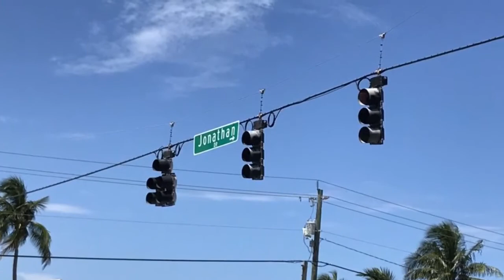Jonathan's Boating, Blowing Rocks Beach, Sandbar 7th Birthday Bash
Sandbar fun with the cousins and Key Lime Pie with Papa and Pinda